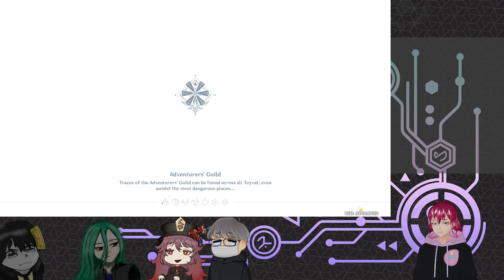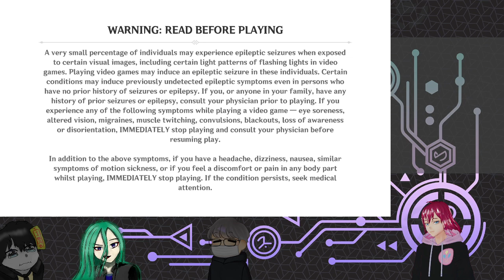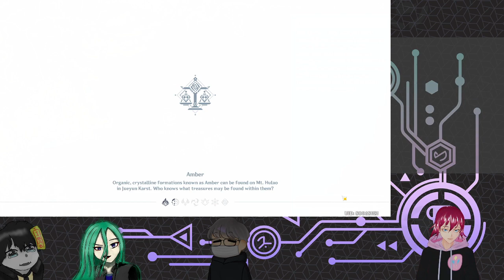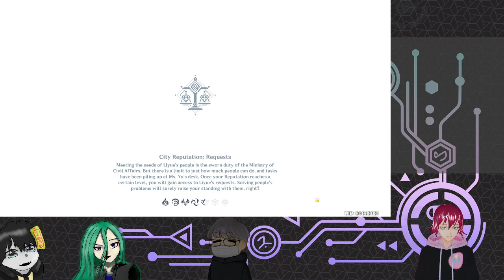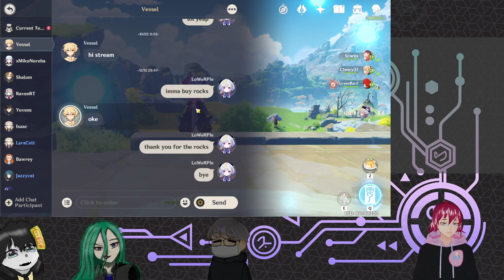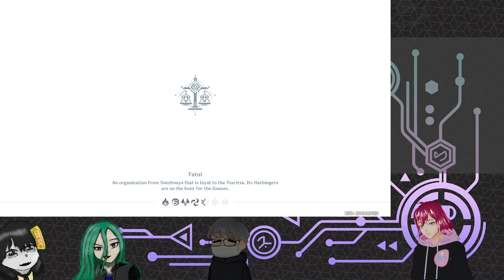Genshin Impact - Let's Play! (Misty Dungeons: Realm of Light - Part 4)